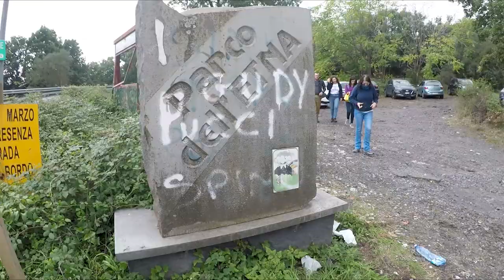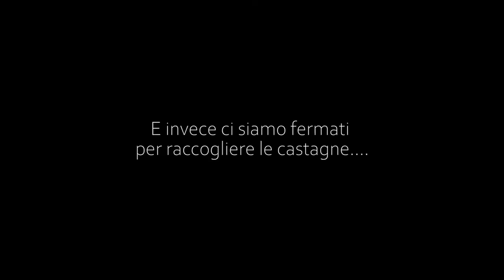Etna Trekking ep.1 - GROTTA DEL GATTO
Alla Grotta del Gatto e su fino ai crateri Silvestri